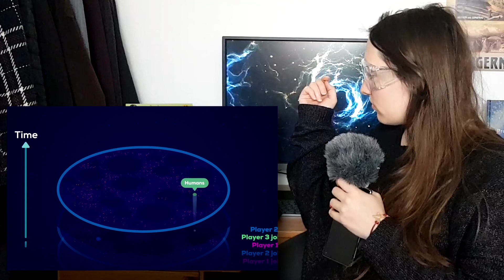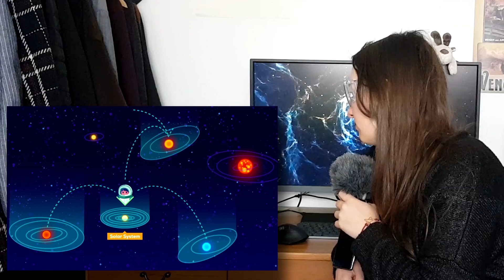Physicist REACTS to Kurzgesagt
Friendly Swiss Physicist  talks space colonization and reacts to Kuzgesagt's video!

My reaction to Kurzgesagt  – In a Nutshell  and his video 'Why Aliens Might Already Be On Their Way To Us'

Hello it's Laure, your friendly neighborhood physicist. I'm back home for a bit and enjoying my home setting to watch and comment on  @kurzgesagt   video on Alien Invasion. Their videos are always highly researched so I wondered what they could bring to the discussion on aliens.